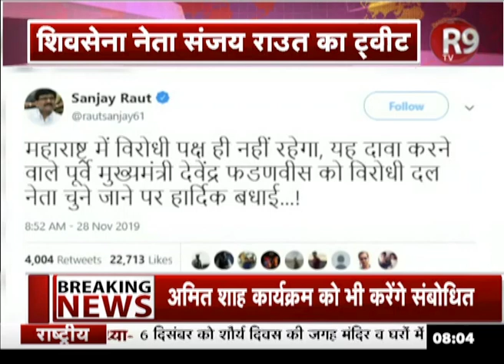ShivSena नेता SanjayRaut ने फडणवीस पर तंज कसते हुए किया ट्वीट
उन्होंने लिखा कि महाराष्ट्र में विरोधी पक्ष ही नहीं रहेगा, ये दावा करने वाले पूर्व मुख्यमंत्री देवेंद्र फडणवीस को विरोधी दल नेता चुने जाने पर हार्दिक बधाई...